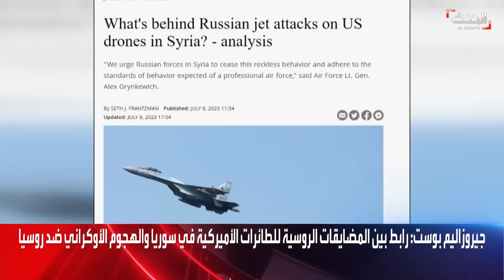نشرة 12 غرينيتش | الجيش السوداني ينفي قصف أم درمان وقتل مدنيين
نشرة 12 غرينيتش | الجيش_السوداني ينفي قصف أم درمان ويتهم قوات الدعم_السريع بالتضليل لتغطية انتهاكاتها

لمعرفة أحدث المستجدات.. عبر البث المباشر من هنا ⤵